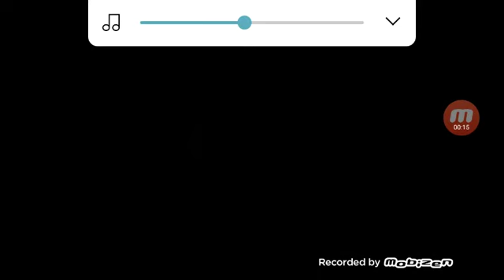Playing level 1 in i forgot the name part 1 (read disc)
Hey guys if ur wondering were i been its because of school and the vid is so short because i have to go to bed